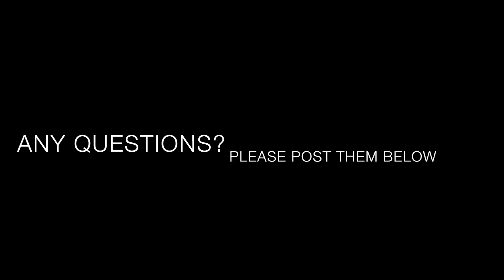Senior Care Prospects Dimming With Investors - 60 Seconds with Steve Monroe 1-13-16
Investors are selling senior care stocks, and perhaps because occupancy is in a rut with increasing construction starts.